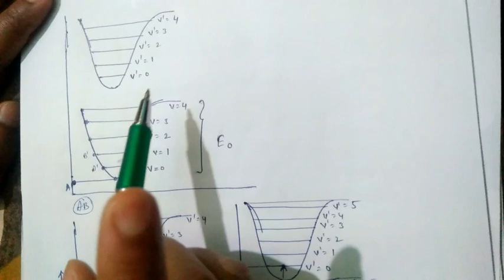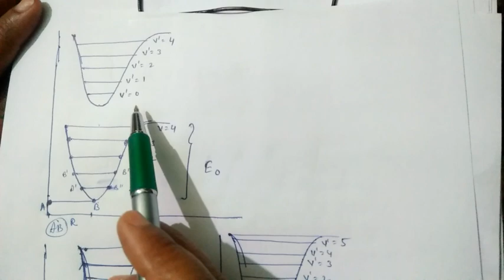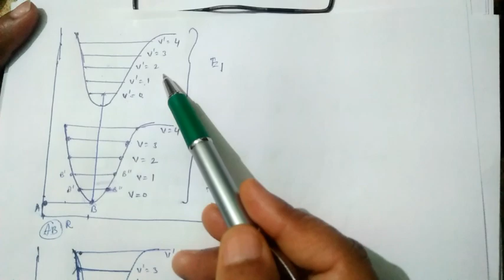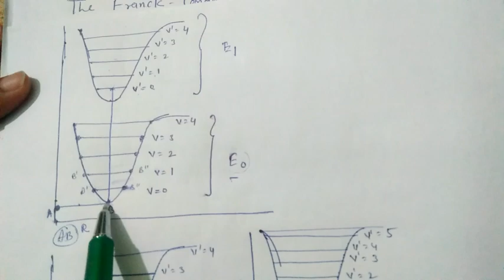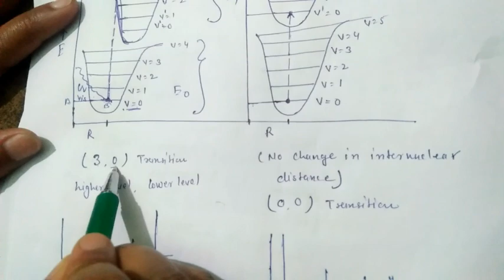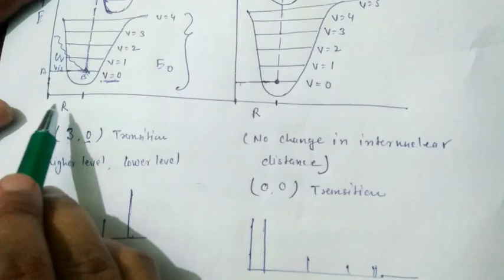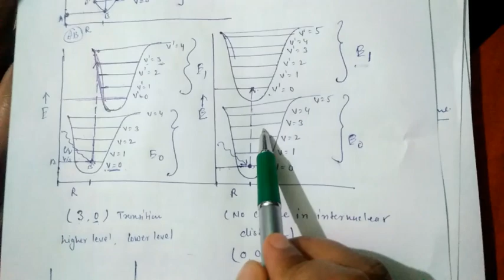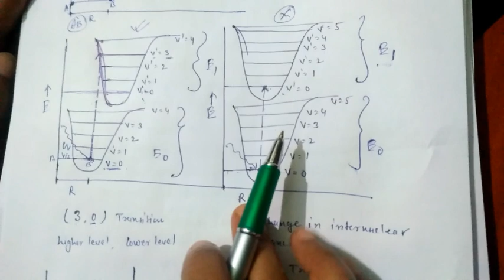Franck condon principle II vibrational- electronic transition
Electronic spectroscopy